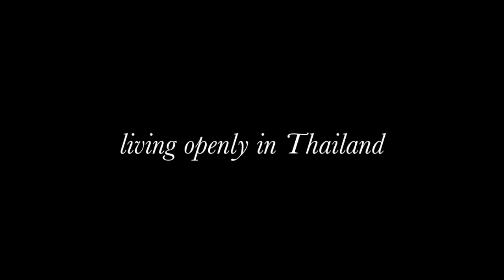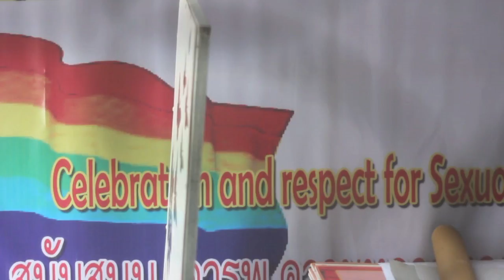The Third Gender: Thai Ladyboy Short Documentary Trailer (2013)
The Third Gender (2013) is a short, artistic documentary in production by Vivienne Chen. The film chronicles the personal narratives of gay and transgender/gender non-conforming individuals in Thailand, including performers, sex workers, and activists. It takes an intimate approach to understanding the gender fluidity and sexuality of Southeast Asia-- and raises the question of whether Thailand is really a safe haven for sexual diversity.

Vivienne is a Princeton University student, journalist, freelance writer, and amateur filmmaker. The project was funded by Princeton's Martin A. Dale Summer Award Scholarship. This is her first major filmmaking project.

Special thanks to: Ploy, Tor, Tannia Sukkhapisit, Jirapong Manit, Parinda Wanitwat, Tiffany Show (Pattaya), Calypso (Bangkok), and everyone else involved! ขอบคุณค่ะ!